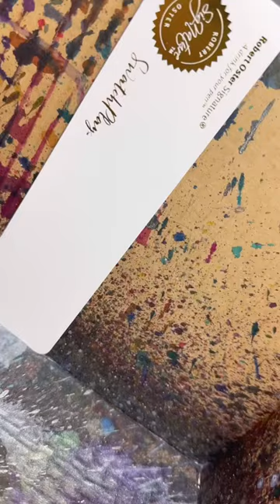Robert Oster Pen Chalet Exclusive Lost Dutchman's Gold Fountain Pen Ink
Unleash your inner treasure hunter with our newest fountain pen ink, inspired by the legendary Lost Dutchman's Gold in Arizona's Superstition Mountains!💰 Come let your riches flow with this shimmering ink in this !

For more details on the Robert Oster Pen Chalet Exclusive Lost Dutchman's Gold fountain pen ink

Hope you enjoyed this Robert Oster Pen Chalet Exclusive Lost Dutchman's Gold fountain pen ink video. Shop for your own Robert Oster Pen Chalet Exclusive Lost Dutchman's Gold fountain pen ink at PenChalet.com.